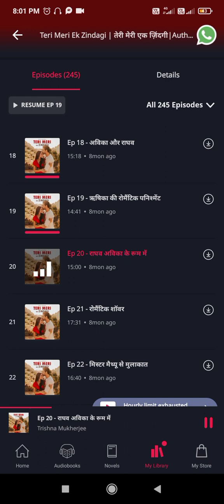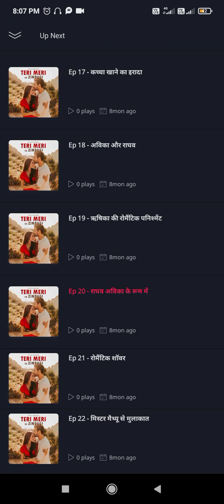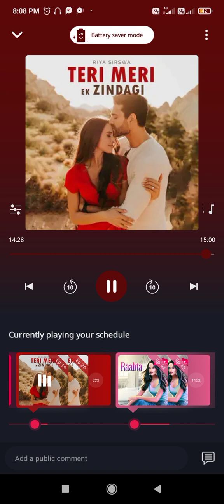❤️❤️ TERI MERI EK ZINDAGI 💕💕 ||EP :-19,20||@POCKETFMFMLOVESTORY-002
❤️❤️ TERI MERI EK ZINDAGI 😘😘
EP :-19
EP :-20